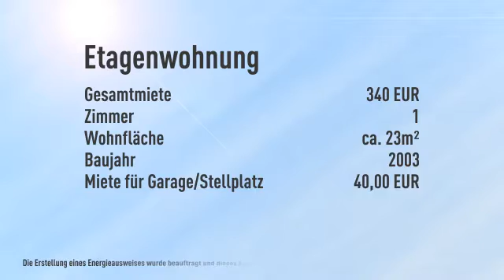Idealer Zweitwohnsitz - neu möbliertes Appartement in der Udetstraße